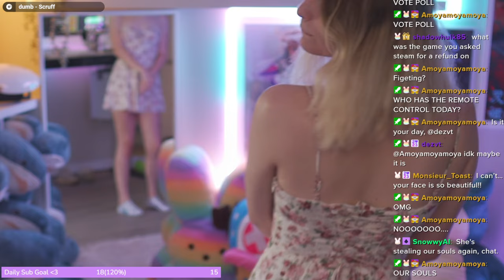The thumbnail question